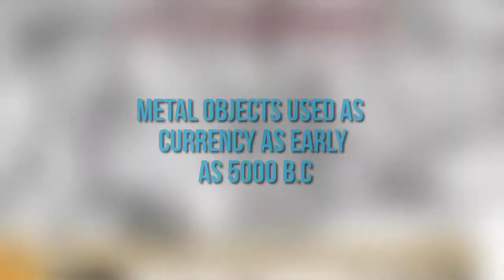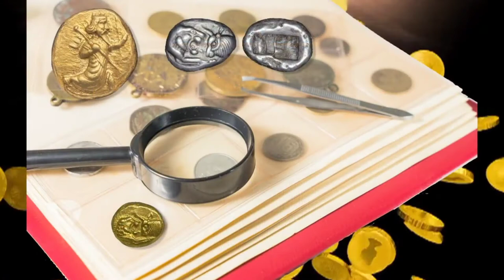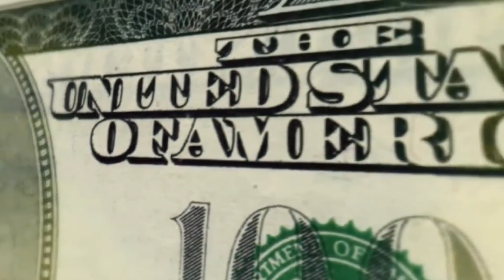Who Invented Money? (A Short History)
Today we're looking at Who Invented Money? (A Short History)

ALSO, make sure you turn our post notifications on so you NEVER miss and upload! :)